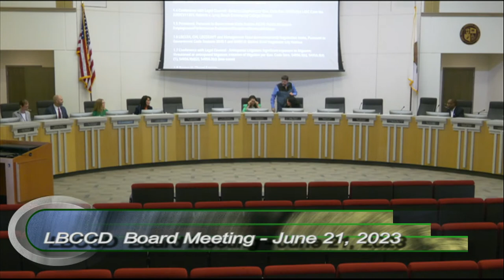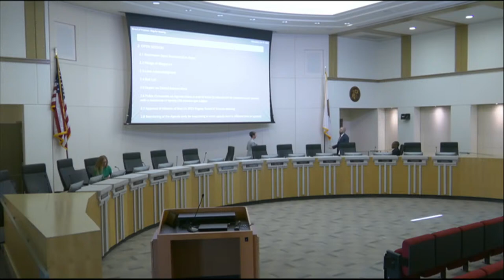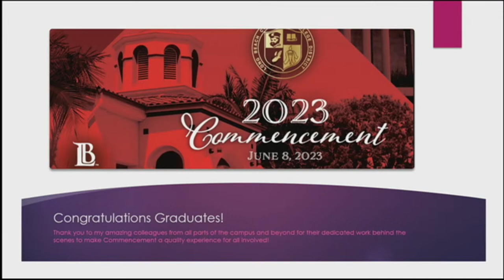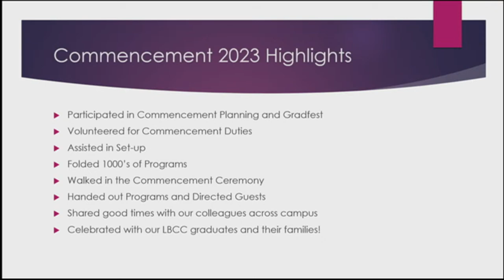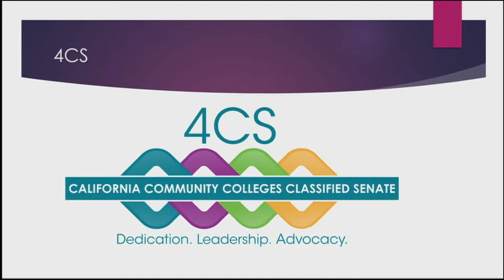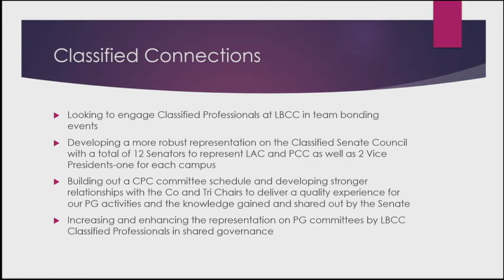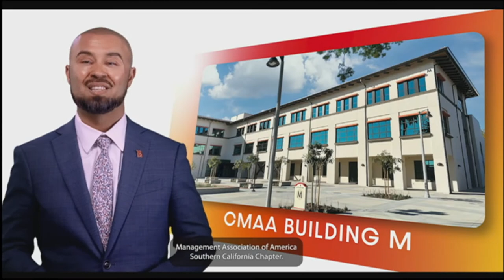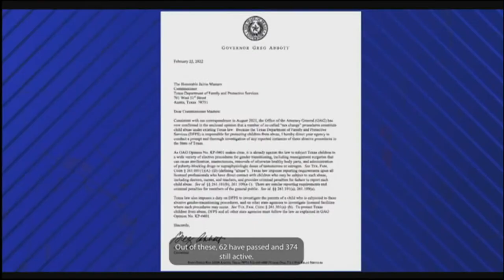LBCCD Board of Trustees Meeting - June 21, 2023